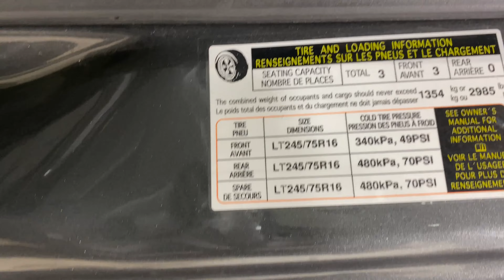Parting out a 2017 Mercedes Sprinter 2500 parts van - 240002 - Tom's Foreign Auto Parts